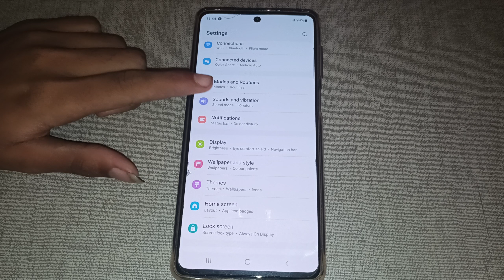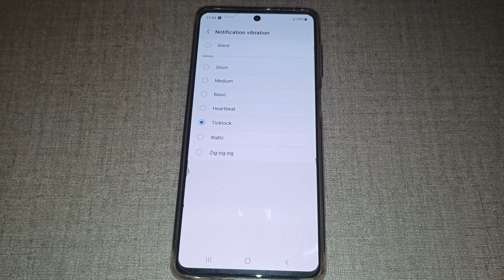samsung galaxy s21 change notification sound, how to enable disable notification sound in samsung ga